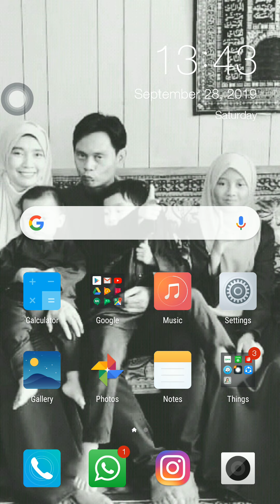Spiderman far from home:spiderman final battle with mysterio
Spiderman using his sense to fight with mysterio.At last,Mysterio defeated